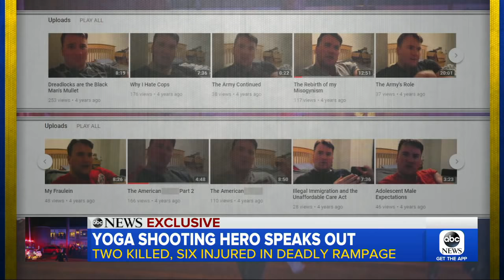Man describes how he stopped shooter in Florida yoga studio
Joshua Quick tells ABC News in an exclusive interview how he fought off the gunman in the Tallahassee shooting that left two people dead and six wounded.